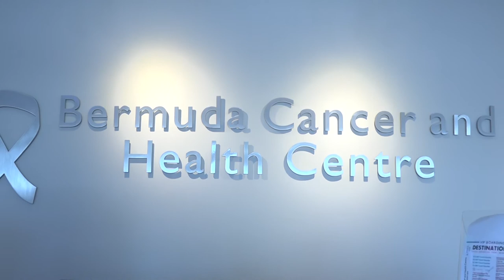Dr. Chris Fosker on vast improvements to cancer care on island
About two/thirds of patients undergoing treatment for cancer require radiation therapy. In the past, that meant frequent travel overseas for treatment. Seeing the need to lessen the cancer burden on Bermuda's residents, Oncologist, Dr. Chris Fosker, and his colleagues worked with Brigham and Women's hospital in Boston to offer certified radiation therapy through the Bermuda Cancer and Health Center.

Dr. Fosker hasn't stopped there, he was recently awarded a prestigious fellowship for his excellence and commitment to oncology care by the Royal College of Physicians in Britain.

And, Dr. Fosker will also engage key cancer stakeholders in the development of a National Cancer Control plan for Bermuda. He was quick to point out - these successes have been a result of a great deal of teamwork!

Dianne Brewer asked Dr. Fosker to explain all of these impressive accomplishments.